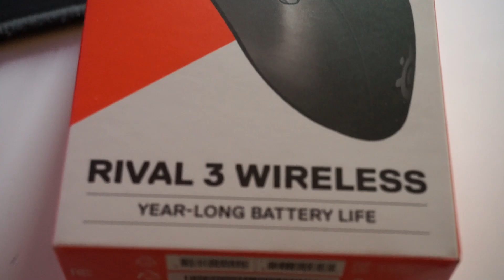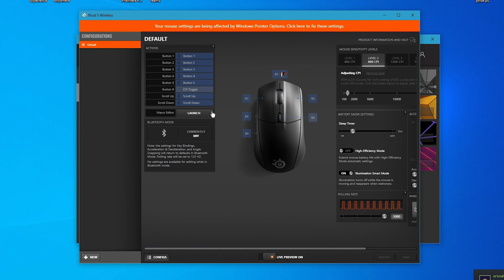[SLO] NOVA LAHKA BREZŽIČNA STEELSERIES MIŠKA!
Dobrodošli v novem videu! :D
o0o
Sledite me tudi na:

o0o

Lahko subate pa likate :D Hvala!